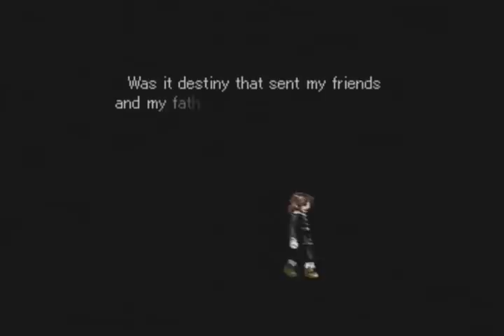Let's Play Valkyrie Profile - 010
Back to the "real" world...looking for people to die XD